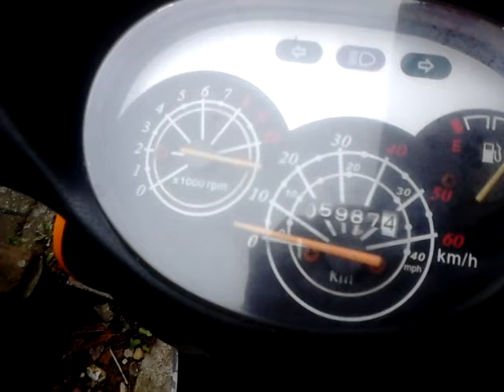Backfire problem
50cc moped backfire problem